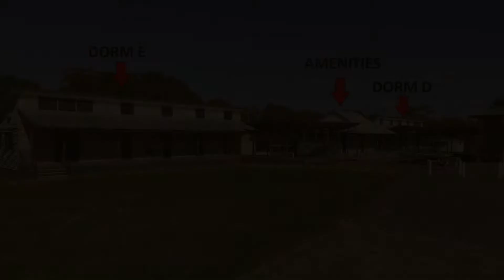Kids Baby Camp Outdoor Eduaction NSW Western Boys And The Girls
Bus Little Red Car